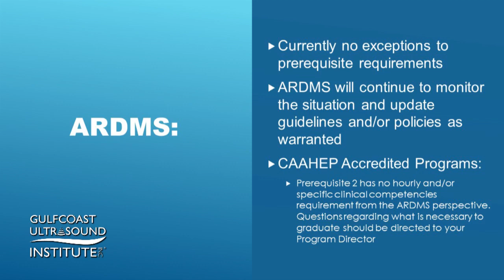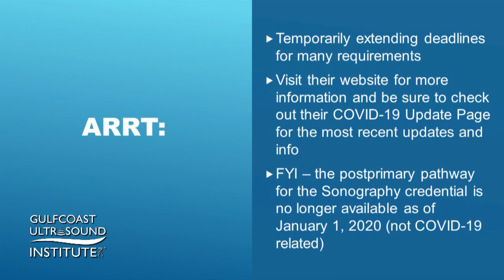COVID-19 Related Registry Exam Updates Hot Tip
Gulfcoast Ultrasound Institute Program Coordinator Trisha Reo, RDMS, RVT, discusses COVID-19 related credentialing organization changes and how they may impact your registry exam eligibility or deadlines.

Visit GCUS.com for all of your registry preparation needs.